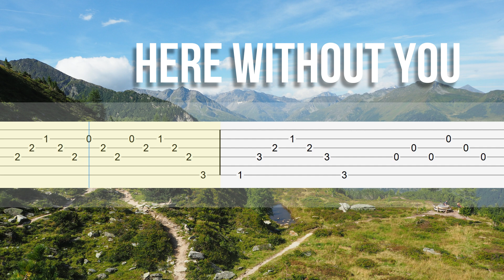Here Without You - 3 Doors Down - Fingerstyle Guitar Tutorial TAB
🎵 Title Song: Here Without You
🎙️ Singers : 3 Doors Down

What other songs will the video TAB be made of? Maybe songs that are currently viral on TikTok, YouTube, Spotify, etc.? Write your comments below.